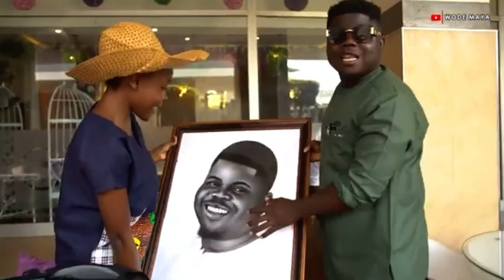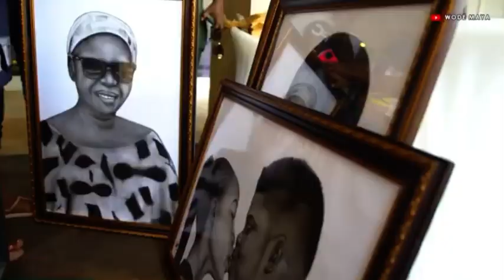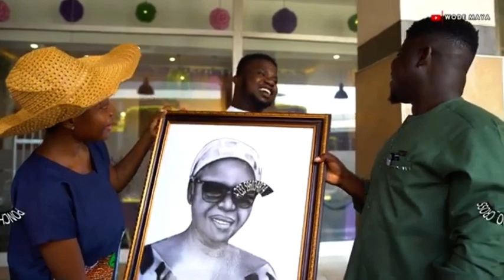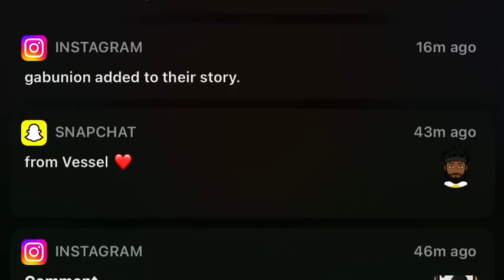WodeMaya and Miss Trudy Pencil Portrait,,, Poncho Cross surprise WodeMaya and Miss Trudy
A pencil portrait of WodeMaya and Miss Trudy